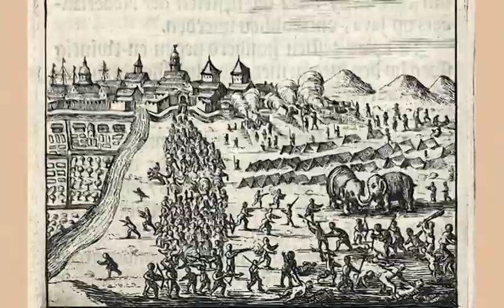CLASS 9th SOCIAL SCIENCE | CHAPTER 10 COLONIALISM